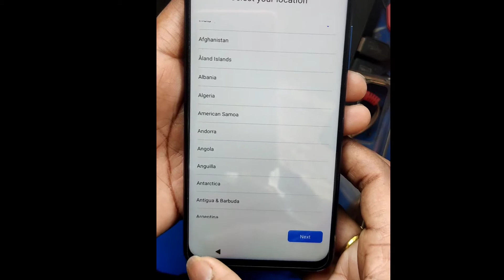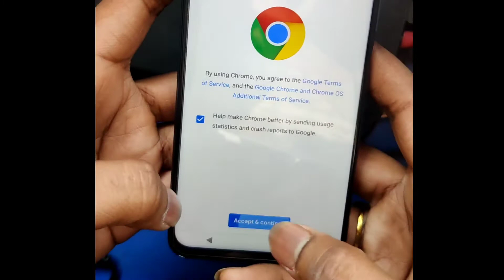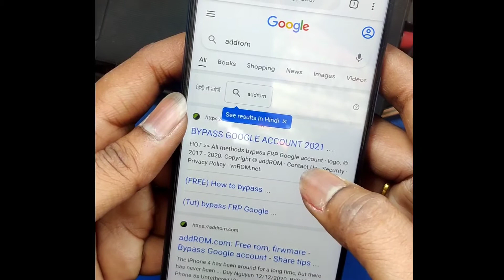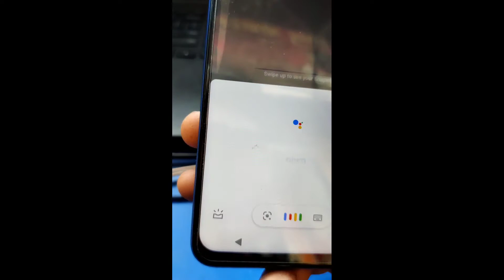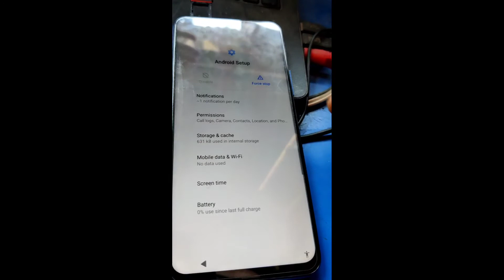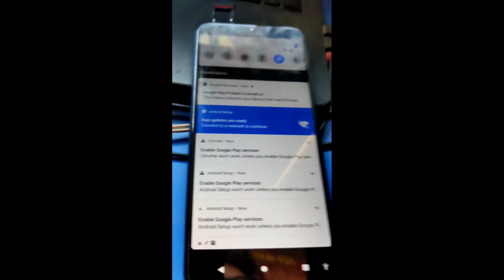Vivo y31 frp bypass without pc with proof | no use mrt or umt dongle/crack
Dosto Is Video Mai Aapko Btaya Hun Ki Vivo y31 frp bypass without pc with proof | no use mrt or umt dongle/crack

|| Dhanywad ||

Link -

Everday :)